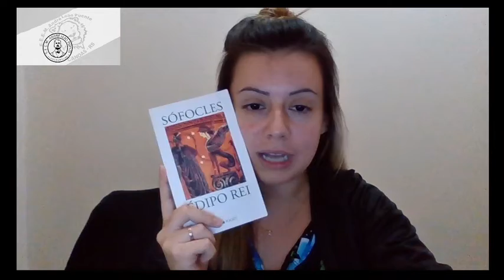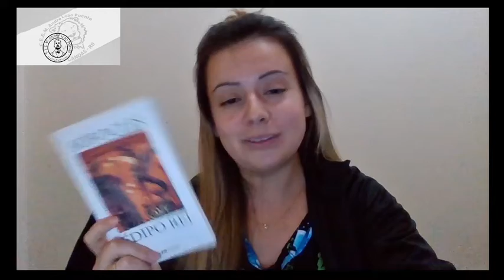Prof. Marina Galarce - ÉDIPO REI de Sófocles - Literatura - 1ºs Anos do Ensino Médio